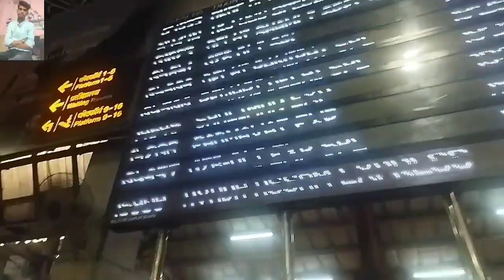my new blog OLD DELHI RAILWAY STATION 🚉🚉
old Delhi railway station platform number 1
old Delhi railway station platform number 2
old Delhi railway station platform number 3
old Delhi railway station new blog